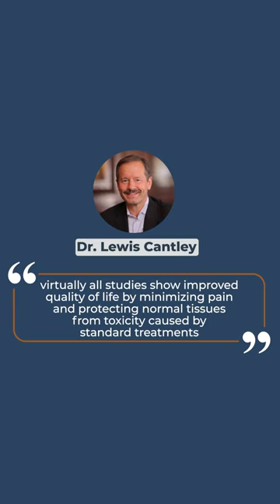"High Dose Vitamin C Improves Quality of Life" says Top Doctor From Cornell Cancer Center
Former Director of Cornell Cancer Center, Dr. Lewis Cantley, states in an article to the National Cancer Institute that virtually all studies of high dose vitamin C as a cancer treatment show it improves quality of life by minimizes pain and protects normal tissues from toxicity caused by standard treatments.

Access this link to learn more about IVC treatment High Dose